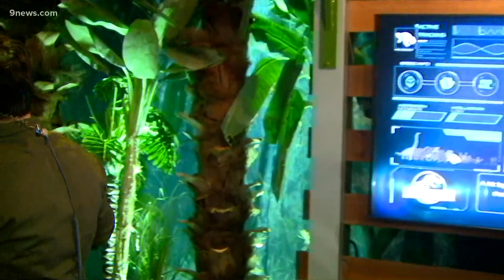'Jurassic World: The Exhibition' opens in Denver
Colorado fans of the "Jurassic World" franchise will be able to experience the majesty of its dinosaurs for the first time in a new family-friendly show.

"Jurassic World: The Exhibition" opened in Denver, Colorado Friday, March 4, 2022, at the new Stockyards Event Center of the National Western Center.

An immersive 20,000-square-foot experience based on one of the biggest blockbusters in cinema history, "Jurassic World: The Exhibition" has become a global success with more than three million visitors since 2016.

Exhibition visitors walk through the world-famous Jurassic World gates, encounter life-sized dinosaurs and explore richly themed environments.

9NEWS (KUSA) is located in Denver, Colorado.